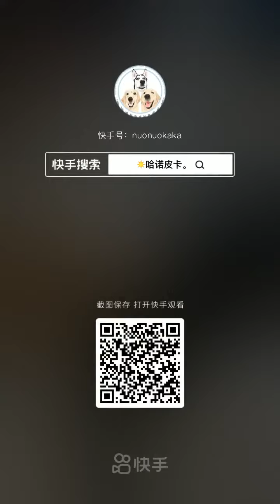juice husky eat food [funny]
Every Video we made is for your need and happiness!
Very thankful for your helping us!
Without you, we can't reach our dream.